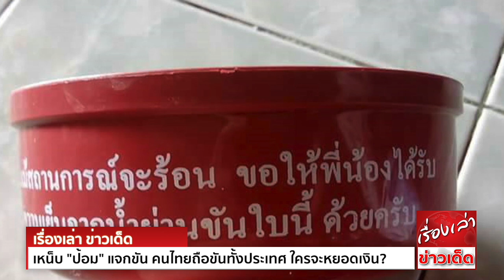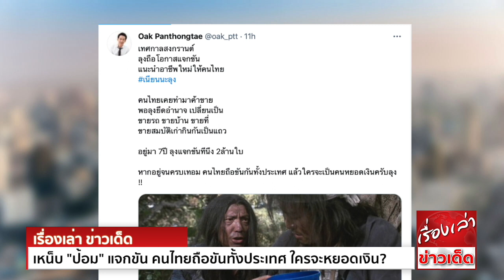แจกขันไว้ทำกิน ! "โอ๊ค"เหน็บ "ป้อม"แจกขันสงกรานต์ อยู่ครบเทอม คนไทยถือขันทั้งประเทศ ใครจะหยอดเงิน?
พลังประชารัฐ เอาบ้าง! แจก ‘ขันป้อม’ 2 แสนใบช่วงสงกรานต์ ส.ส.แห่ขนขึ้นรถกลับไปพื้นที่แจกชาวบ้าน เหมือนเป๊ะ ‘ขันแม้ว-ปู’ แจกเมื่อสงกรานต์หลายปีก่อน

ผู้สื่อข่าวรายงานว่า ก่อนการประชุม ส.ส.พรรคพลังประชารัฐ (พปชร.) เจ้าหน้าที่พรรคได้มอบขันน้ำพลาสติก ซึ่งมีทั้งสีเขียว สีน้ำเงิน สีม่วง เขียนข้อความ
“พล.อ.ประวิตร วงษ์สุวรรณ รองนายกรัฐมนตรี ในฐานะหัวหน้าพรรค” และ “สุขสันต์วันสงกรานต์ ปีใหม่ไทย”
ที่เตรียมไว้ประมาณ 2 แสนใบ ให้กับส.ส.เขตนำไปแจกให้ประชาชนในพื้นที่ เป็นที่ระลึกเนื่องในเทศกาลสงกรานต์

แม้ปีนี้ทางศูนย์บริหารสถานการณ์โควิด หรือ ศบค. จะประกาศห้ามเล่นสาดน้ำ แต่ขันพลาสติกสามารถนำไปใช้ประโยชน์อย่างอื่นได้ โดยส.ส.บางส่วนได้ให้ทีมงานขนขึ้นรถ แต่ก็มีส.ส.บางส่วนปฏิเสธ
เพราะไม่สะดวกในการขนกลับพื้นที่

ผู้สื่อข่าวรายงานว่า มีข้อสังเกตถึงการแจกขันน้ำสงกรานต์ของพรรคพลังประชารัฐ มีลักษณะคล้ายกับการแจกขันน้ำสีแดง พร้อมแผ่นภาพถ่ายของ นายทักษิณ ชินวัตร กับ น.ส.ยิ่งลักษณ์ ชินวัตร
อดีตนายกรัฐมนตรี พร้อมคำอวยพร “สวัสดีวันสงกรานต์ปีใหม่ไทย 2559” และข้อความ “แม้สถานการณ์จะร้อน ขอให้พี่น้องได้รับความเย็นผ่านขัน”

ล่าสุด “โอ๊ค พานทองแท้ ชินวัตร” เหน็บ “บิ๊กป้อม” แจกขันช่วงสงกรานต์ เย้ย ถ้าอยู่ครบเทอม คนไทยถือขันทั้งประเทศ แล้วใครจะหยอดเงิน

นายพานทองแท้ ชินวัตร บุตรชาย นายทักษิณ ชินวัตร อดีตนายกรัฐมนตรี โพสต์ผ่านทวิตเตอร์ Oak Panthongtae @oak_ptt โดยมีใจความดังนี้

เทศกาลสงกรานต์
ลุงถือโอกาสแจกขัน
แนะนำอาชีพใหม่ให้คนไทย

คนไทยเคยทำมาค้าขาย
พอลุงยึดอำนาจ เปลี่ยนเป็น
ขายรถ ขายบ้าน ขายที่
ขายสมบัติเก่ากินกันเป็นแถว

อยู่มา 7 ปี ลุงแจกขันทีนึง 2 ล้านใบ

หากอยู่จนครบเทอม คนไทยถือขันกันทั้งประเทศ แล้วใครจะเป็นคนหยอดเงินครับลุง !!